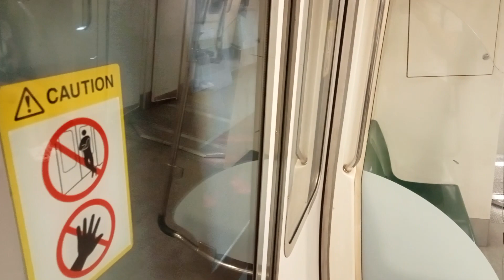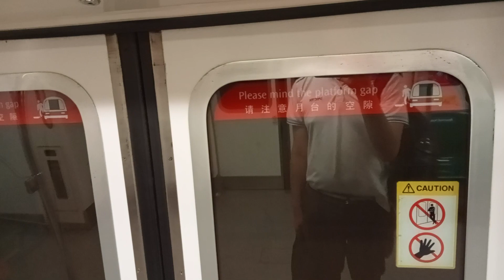[SMRT](Fresh from BSD/Back on NSL)C151 113/114 from Bishan→Toa Payoh(»Marina South Pier).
Date:1/8/23

Trip Description:
Shawn films set 113/114,A KHI C151 travelling from NS17/CC15 Bishan to NS19 Toa Payoh for NS28 Marina South Pier.

Train details-
C151(113/114)
TRN:259
Towards:Marina South Pier(5)
Car:2113 A1/B1
Motor:GTO Chopper
Line:North South Line
Depot of origin:Bishan Depot
Final Destination Depot:Bishan Depot
AM/PM/Full Day:BSD PM Peak Service

Train fresh from BSD for PM Peak + This train came back to NSL a few weeks/days back.

Nowadays alot of C751B's come to NSL more now instead of just running on EWL all the time and most likely they come bcs they one to run on NSL for the last few time before they retire.This same goes to the KHI and SIE's as well.

UPDATE:
WITH LTA RETIRING KHI'S AND SIE'S AND KNS,THE ADMIN WILL FILM MORE OF THIS TRAINS THAT HAVE PROVIDED FOR US AS ONE SINGAPOREAN IN SINGAPORE.